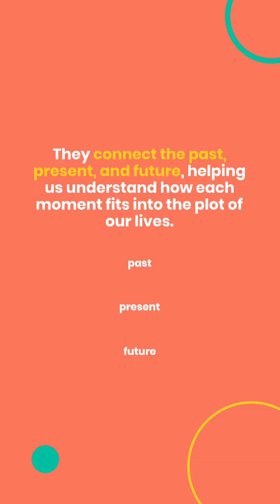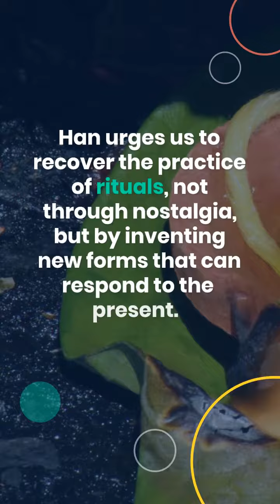Rituals in the Contemporary Times - Byung Chul Han's Perspective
South Korean-German Philosopher Byung Chul Han provides an interesting perspective for valuing rituals in contemporary times, especially in individualistic societies.

Discord: At Channel's about page

Tags: (Why not! Obviously will not use 'instagrammy' tags like "free/victim-card/ration-card thinker")